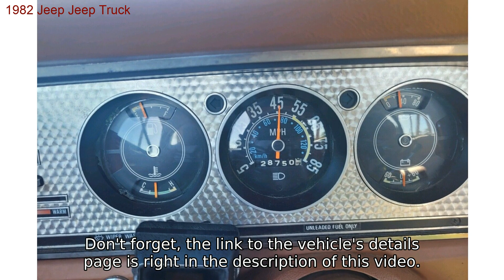1982 Jeep Jeep Truck for sale in Islamorada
One owner 29000 original mile j10 jeep honcho. Automatic 4x4 straight 6. New exhaust new tank. Used as a plow truck in the 80s. Original tires.